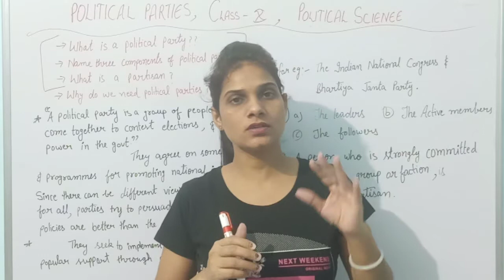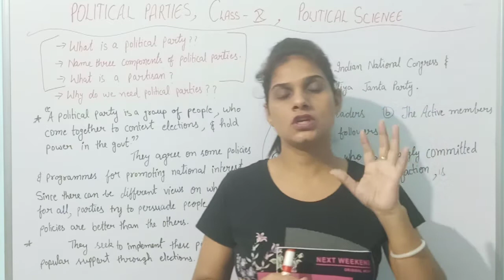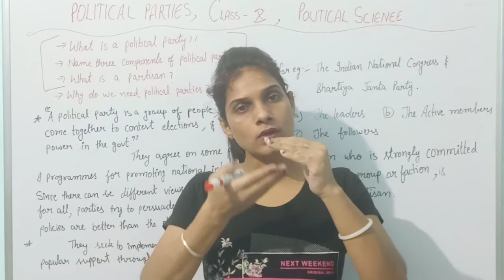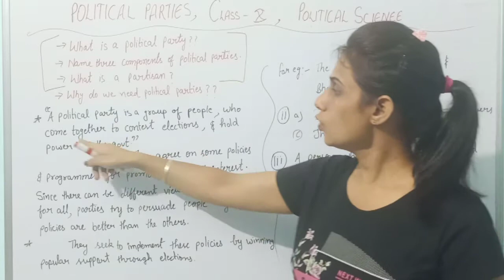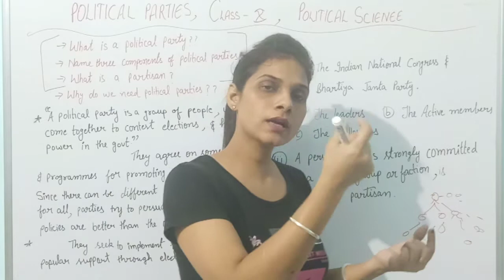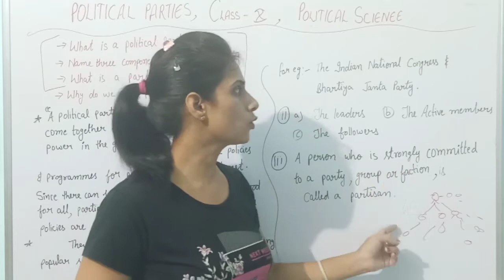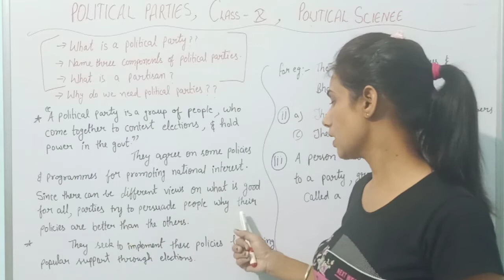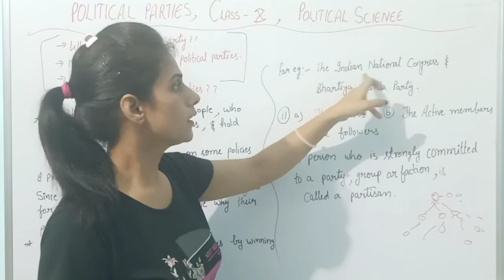Political Parties | Introduction | Need of Political Parties | Class 10 | Civics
introduction need of political parties#class 10#brilliant brains

Class 10

Civic

Chapter

Political Parties

Topic Covered

Introduction and Need of Political Parties

political parties class 10 notes by brilliant brains

political parties class 10 notes in Hindi

political parties class 10 in English

political parties class 10 MCQ

political parties class 10 important questions

political parties class 10 questions and answers

political parties class 10 assignment

political parties class 10 answers

political parties class 10 Kumar academy

political parties class 10 MCQ with answers

reform of political parties class 10
challenges of political parties class 10

components of political parties class 10

political parties class 10 bkp